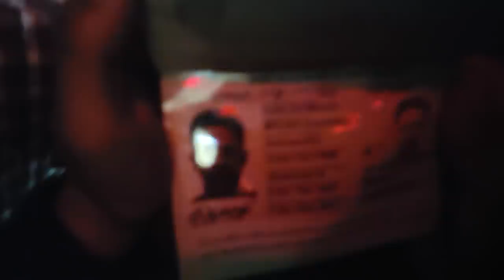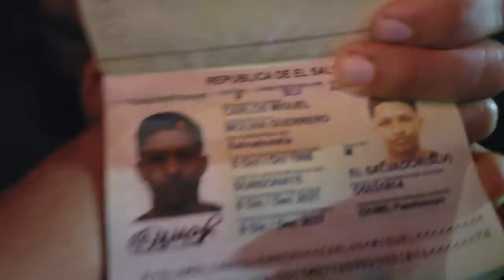Pobre Miguel hoy si se lo acabaron por su foto de pasaporte. Hasta el mismo se asustó.